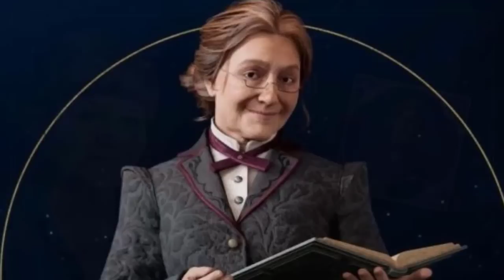10 FAKTEN über MATILDA WEASLEY ✨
Ja ihr seht richtig... nach langer Zeit gibt es endlich wieder Faktenvideos... denn dank Hogwarts Legacy gibt es viele neue Charaktere, die nur darauf warten in einem solchen Video thematisiert zu werden...